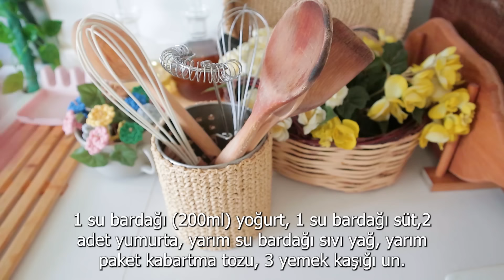TÜRK KADINININ İFTAR HAZIRLIĞI / HASAN PAŞA KÖFTE / ŞEKERPARE TATLISI / SEBZELİ GRATEN/VLOG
Merhaba ben Şehnaz.
Sizlere soğuk kış gününde içinizi ısıtacak sessiz ve huzur dolu bir Vlog'la geldim. Bol sohbetli konularımla izlerken keyifli vakit geçireceğiniz, zamanın nasıl geçtiğini fark edemeyeceğiniz dolu dolu videolarımla her hafta sizlerleyim. Ramazan ayının tüm İslam alemine ve insanlığa bolluk bereket getirmesini diliyorum. Nefis tadıyla tekrar yapmak isteyeceğiniz kolay ve lezzetli nefis Türk tatlısı şekerpare, hasan paşa köftesi ve sebzeli gratenin yapılışını paylaştım. Türk mutfağının vazgeçilmez lezzetlerini hazırladığım videolarımla sizleri yuvama konuk etmekten mutluluk duyduğumu bilmenizi isterim.

Beni, ailemi ve günlük yaşantımı da sizlerle paylaşmak istedim.
İzleyen herkese teşekkür ederim.